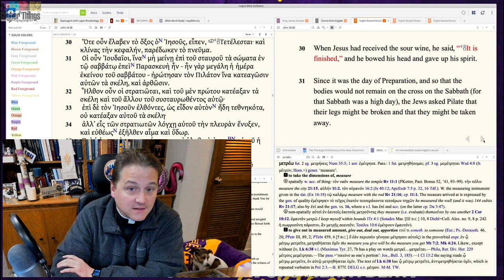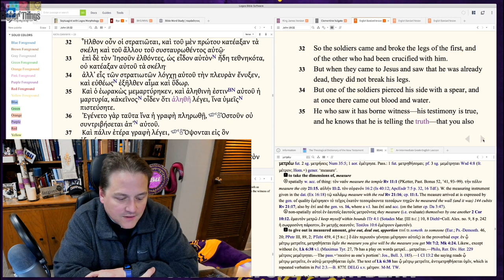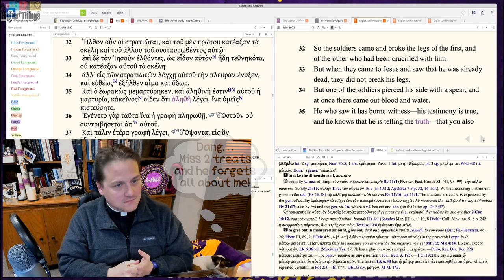0414 Did Jesus Actually Die? - A Higher Things® Video Short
A lot of people don't believe that Jesus actually died. But all of the witness accounts -- all of them -- confess that He was dead. He was so dead, the soldiers pierced His side with a spear and blood and water flowed out. Everyone who was there bore witness to Jesus actually dying on the cross that day. To say otherwise is just absurd.